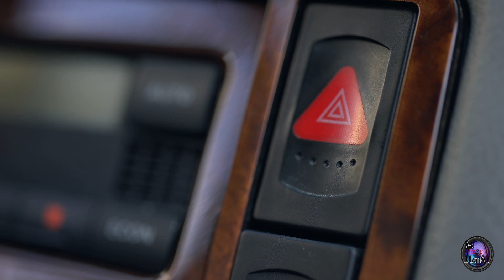Gonzalo Fernández en Entrevista: Protege a tu familia con un seguro para auto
Somos un periodico creado para mantener informada a la comunidad latina en la ciudad de Saint Louis, Missouri